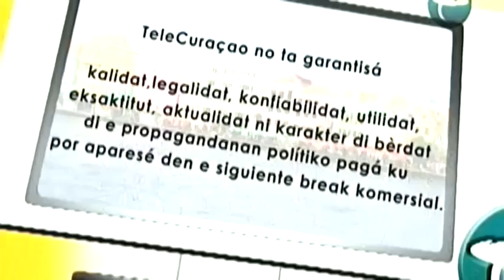2012-10-16 Debate riba Telecuracao Part 3/9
Date: 16 Oct. 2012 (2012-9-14)